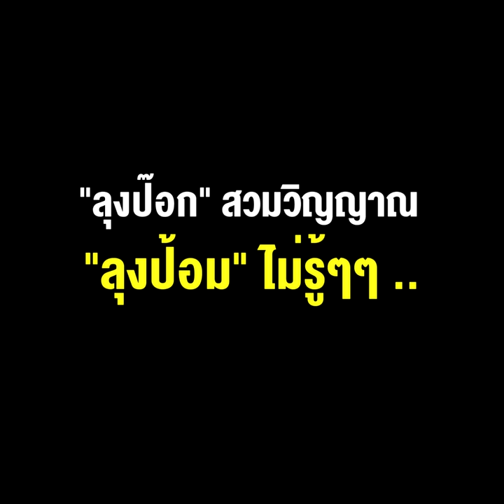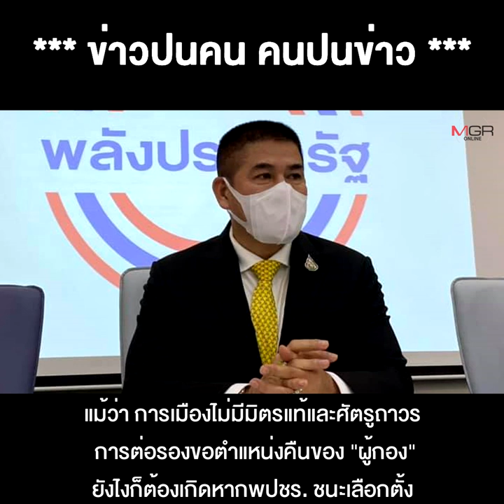พรรคอะไหล่เป็นเหตุสังเกตได้ "ลุงป๊อก" สวมวิญญาณ "ลุงป้อม" ไม่รู้ๆๆ ..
22/11/2021 พรรคอะไหล่เป็นเหตุสังเกตได้ "ลุงป๊อก" สวมวิญญาณ "ลุงป้อม" ไม่รู้ๆๆ ..